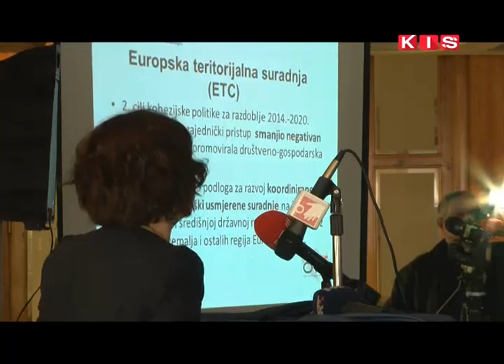Kupres: Državni vrh BiH i RH o graničnoj suradnji dvije države